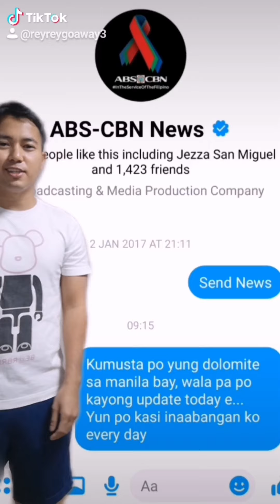Pinoy big brother Connect Audition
pinoy big brother, abs-cbn, PBB, audition